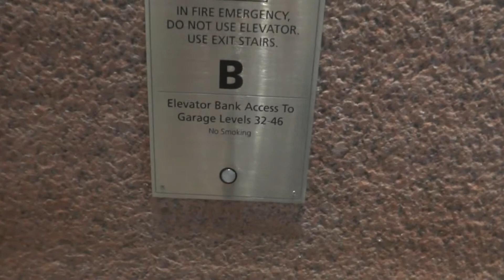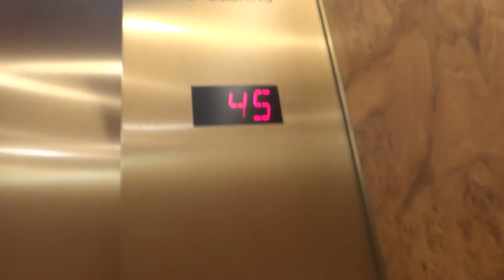Westinghouse/Schindler 500A High-Speed Elevators at 1 Houston Center, Downtown Houston, TX.